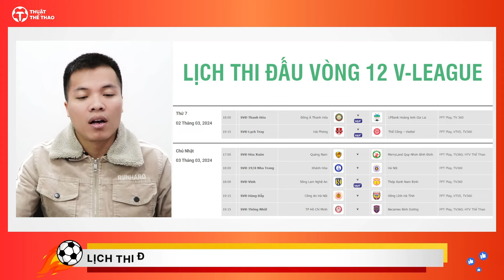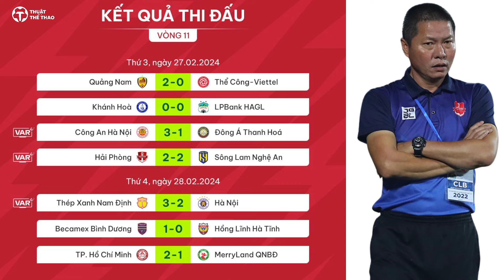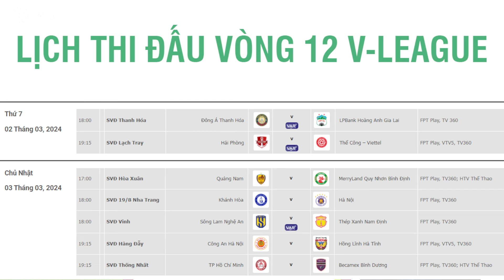Lịch thi đấu và trực tiếp vòng 12 V-League 2023/2024 | Cập nhật Bảng xếp hạng mới nhất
Lịch thi đấu và trực tiếp vòng 12 V-League 2023/2024 | Cập nhật Bảng xếp hạng mới nhất cuộc đua vô địch đăng rất căng thẳng